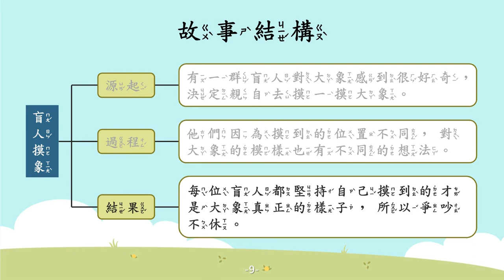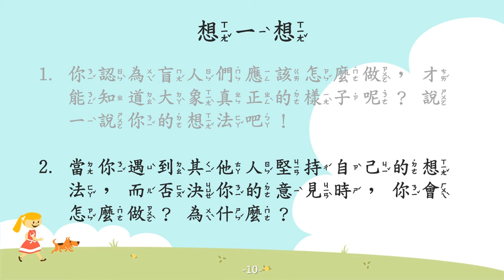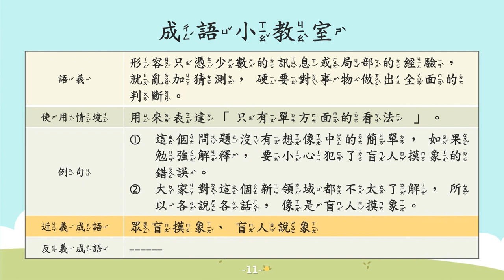盲人摸象【成語故事系列】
【盲人摸象】
形容只憑少數的訊息或局部的經驗，就亂加猜測，硬要對事物做出全面的判斷。

【故事摘要】
很久以前，有一群盲人聽說南方進貢了一種名叫大象的動物，他們都對大象感到非常好奇。

有一天，他們聽說運送大象的隊伍，正準備經附近市集，一群人便浩浩蕩蕩的來到了市集，並分別觸摸大象的不同部位。過了一會兒，幾位盲人便分別說了自己摸到的大象的模樣

甲盲人說：「大象就像一根細長又光滑的蘿蔔。」

乙盲人說：「大象又大又扁，像一把大扇子。」

丙盲人說：「大象又粗又壯，像一根大柱子。」

丁盲人說：「大象細長又粗糙，像一條麻繩。」

後來，大家都堅持自己摸到的才是大象真正的樣子，所有人爭執不休，最後吵得不歡而散了。